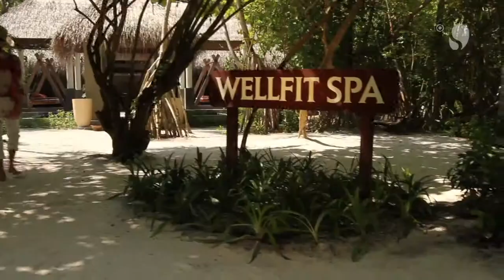ROBINSON Club Maldives